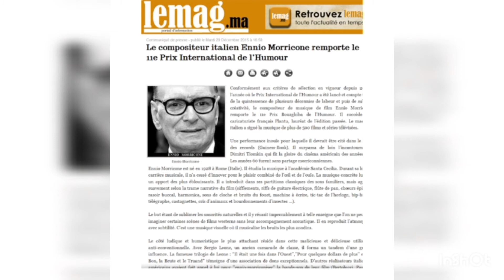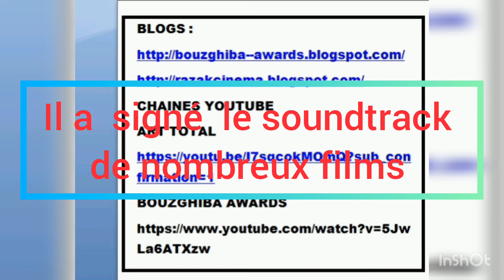Ennio Morricone lauréat 2015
Morricone est un compositeur de musique de film. Avec son camarade d'enfance devenu réalisateur il forma un duo très créatif.  Le tandem Leone- Morricone a enrichi le cinéma mondial avec un western très spectaculaire avec des innovations perceptibles. La musique de Morricone captive autant l'ouïe que l'oeil.
Repose en paix grand maestro.